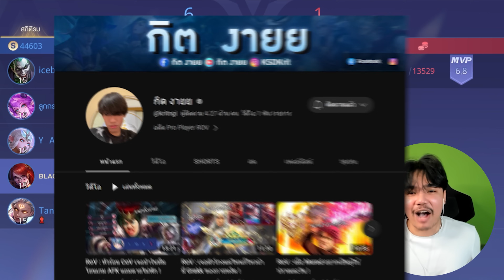ผมเอากิตงายมายำรวมมิตร 555 @kritngi | RoV